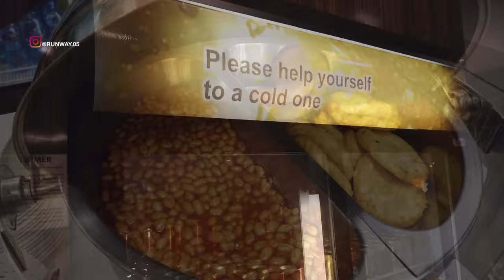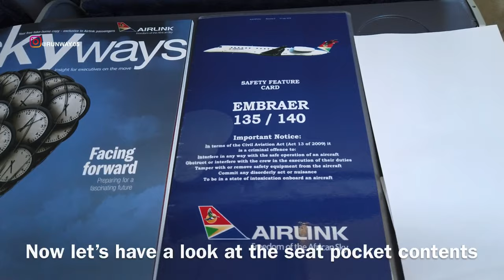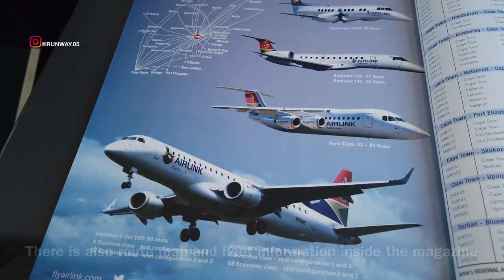SA AIRLINK - ECONOMY | JOHANNESBURG TO MASERU | EMBRAER 135 | LOUNGE ACCESS | TRIP REPORT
BEFORE COVID19

THIS TRIP REPORT IS OF AN AIRLINK FLIGHT I TOOK FROM O.R. TAMBO INTERNATIONAL AIRPORT, JOHANNESBURG, SOUTH AFRICA (JNB) TO MOSHOESHOE INTERNATIONAL AIRPORT, MASERU, KINGDOM OF LESOTHO (MSU). I FLEW ECONOMY ON THEIR  EMBRAER 135 SERVICE. IN THIS VIDEO I WILL BE SHOWING THE TERMINAL OF JOHANNESBURG AIRPORT, IT’S LOUNGE AND THE FLIGHT EXPERIENCE.

TLALEHO ENA EA LEETO KE EA SEFOFANE SEAAHENG SA LEO KE SE NTSENG HO TSOA O.R.  TAMBO INTERNATIONAL AIRPORT, JOHANNESBURG, AFRIKA BOROA (JNB) HO EA MOSHOESHOE BOPHELO BA LEFATŠE, MASERU, 'MUSO OA LESOTHO (MSU).  KE TSAMAYA MORUO TIRISONG YA BONA YA 135.  MO VIDIENG ENA KE TLA BONTSHA SEBAKA SA SEBAKA SA MAEMO A JOHANNESBURG, KE LOUNGE LE Phihlelo ea Lifofane.

HIERDIE REISVERSLAG IS VAN 'N LUGFLITSVLUG WAT EK VAN O.R.  TAMBO INTERNATIONAL AIRPORT, JOHANNESBURG, SUID-AFRIKA (JNB) NA MOSHOESHOE INTERNATIONAL AIRPORT, MASERU, KONINKRYK LESOTHO (MSU).  EK VLOEG EKONOMIE OP HULLE BEDIENERS 135.  IN HIERDIE VIDEO SAL EK DIE TERMINEEL VAN JOHANNESBURG LUghawe WYS, DIT IS SITKAMER EN DIE VLUG-ERVARING.

ESTE INFORME DE VIAJE ES DE UN VUELO DE AIRLINK QUE TOMÉ DESDE O.R.  AEROPUERTO INTERNACIONAL DE TAMBO, JOHANNESBURGO, SUDÁFRICA (JNB) AL AEROPUERTO INTERNACIONAL MOSHOESHOE, MASERU, REINO DE LESOTHO (MSU).  VOLÓ ECONOMÍA EN SU SERVICIO EMBRAER 135.  EN ESTE VIDEO MOSTRARÉ LA TERMINAL DEL AEROPUERTO DE JOHANNESBURGO, ES LOUNGE Y LA EXPERIENCIA DE VUELO.

CE RAPPORT DE VOYAGE EST D'UN VOL AIRLINK J'AI REPRIS DE O.R.  AÉROPORT INTERNATIONAL DE TAMBO, JOHANNESBOURG, AFRIQUE DU SUD (JNB) À L'AÉROPORT INTERNATIONAL DE MOSHOESHOE, MASERU, ROYAUME DU LESOTHO (MSU).  J'AI VOLÉ L'ÉCONOMIE SUR LEUR SERVICE EMBRAER 135.  DANS CETTE VIDÉO JE MONTRERAI LE TERMINAL DE L’AÉROPORT DE JOHANNESBURG, C’EST UN SALON ET L’EXPÉRIENCE DE VOL.

DIT REISRAPPORT IS VAN EEN AIRLINK-VLUCHT DIE IK VAN O.R.  TAMBO INTERNATIONAL AIRPORT, JOHANNESBURG, ZUID-AFRIKA (JNB) NAAR MOSHOESHOE INTERNATIONAL AIRPORT, MASERU, KONINKRIJK LESOTHO (MSU).  IK VOEG ECONOMIE OP HUN EMBRAER 135-SERVICE.  IN DEZE VIDEO ZAL IK DE TERMINAL VAN JOHANNESBURG AIRPORT, HET IS LOUNGE EN DE VLUCHTERVARING TOON.

这份旅行报告是我从O.R. 南非约翰内斯堡的坦博国际机场（TNBBO）至莱索托王国马塞鲁（MSU）的莫斯科国际机场。 我从他们的EMBRAER 135服务中节省了资金。 在本视频中，我将展示约翰内斯堡机场的终点站，休息室和飞行体验。

이 여행 보고서는 O.R.에서 가져온 에어 링크 항공편입니다.  TAMBO INTERNATIONAL AIRPORT, JOHANNESBURG, SOUTH AFRICA (JNB)에서 MOSHOESHOE INTERNATIONAL AIRPORT, MASERU, KINGDOM OF LESOTHO (MSU)까지.  나는 그들의 EMBRAER 135 서비스에 경제성을 제공합니다.  이 비디오에서는 요하네스 버그 공항 터미널, 라운지 및 비행 경험을 보여 드리겠습니다.

ESTE RELATÓRIO DE VIAGEM É DE UM VÔO AÉREO QUE EU TOMEI DE O.R.  AEROPORTO INTERNACIONAL DE TAMBO, JOHANNESBURG, ÁFRICA DO SUL (JNB) PARA O AEROPORTO INTERNACIONAL DE MOSHOESHOE, MASERU, REINO DE LESOTO (MSU).  EU VOU ECONOMIA EM SEU SERVIÇO EMBRAER 135.  NESTE VÍDEO ESTAREI MOSTRANDO O TERMINAL DO AEROPORTO DE JOANESBURGO, SEU LOUNGE E A EXPERIÊNCIA DE VÔO.

ЭТОТ ОТЧЕТ О ПОЕЗДКЕ О РЕЙСЕ АВИАКОМПАНИИ Я ПОЛУЧИЛ ОТ O.R.  МЕЖДУНАРОДНЫЙ АЭРОПОРТ ТАМБО, ЙОХАННЕСБУРГ, ЮЖНАЯ АФРИКА (JNB) МЕЖДУНАРОДНЫЙ АЭРОПОРТ МОШУШУ, МАСЕРУ, КОРОЛЕВСТВО ЛЕСОТО (МГУ).  Я НАБРАЛ ЭКОНОМИКУ НА СВОЙ СЕРВИС EMBRAER 135.  В ЭТОМ ВИДЕО Я ПОКАЗЮ ТЕРМИНАЛ АЭРОПОРТА ЙОХАННЕСБУРГА, ЭТО ГОСТИНИЦУ И ОПЫТ ПОЛЕТОВ.